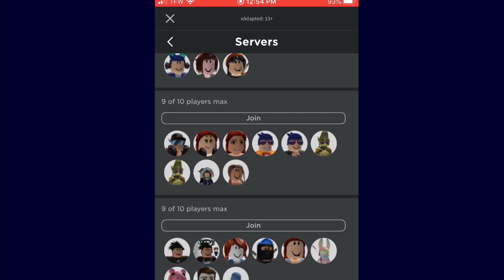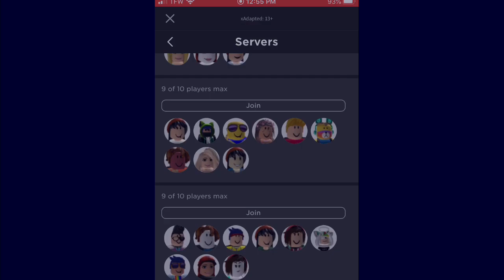STOP DOING THIS!!!